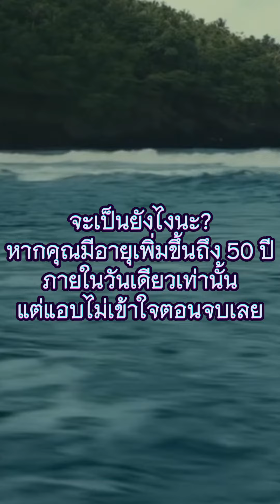แก่จัดในวันเดียว แต่ตอนจบอีหยังวะ? old netfilx l ก๊อฟอยากลอง